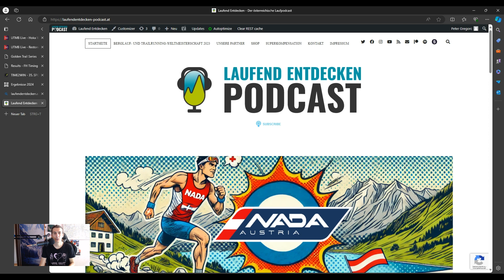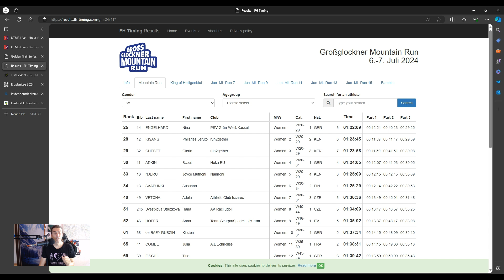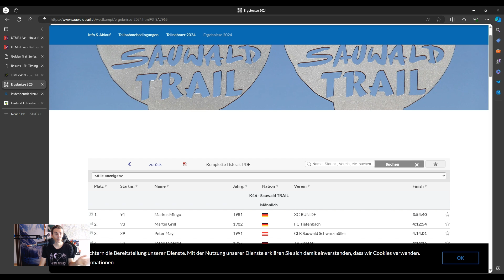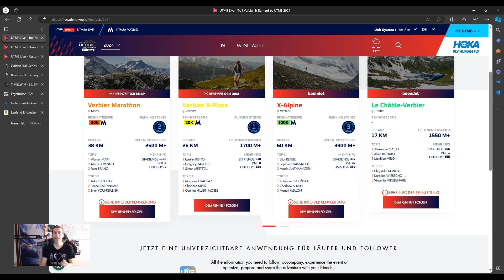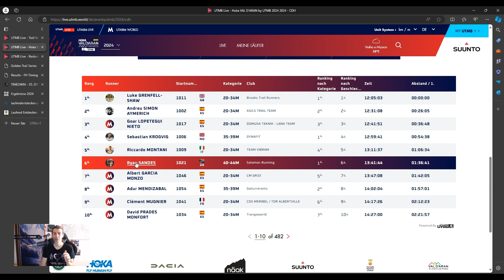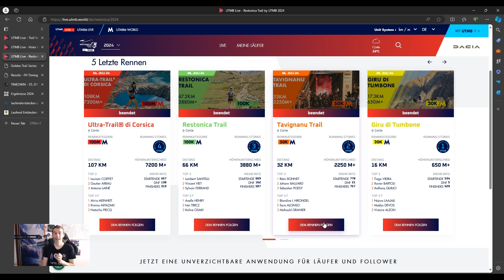Newstalk_07072024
Das Wochenende 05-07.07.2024 im Schnelldurchlauf.

⭐ Bewertet uns auf Apple Podcasts und auf Spotify.